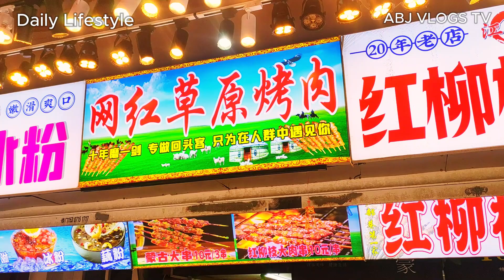AFRICAN STUDENT LIFE IN CHINA | Black Boy eat Chinese Street Food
In this video, Black boy in Wuhan China goes out to try random Chinese street food. This is a Chinese breakfast and can also be eaten at ant time of the day. It is made of banana. Very tasty and delicious